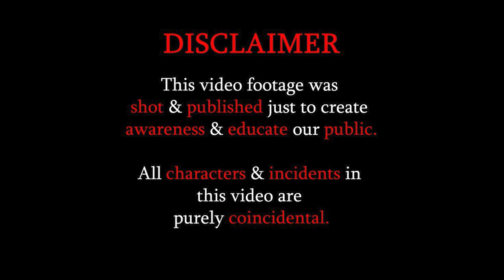THIS WAS UNEXPECTED😢😢|| DONT TRUST ANEYONE || Social Awareness Video By CAMERA 360